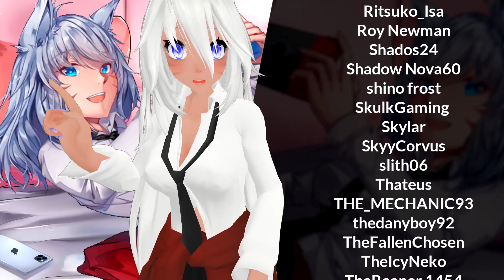【Pavlov】"SHOWING HOW TO PULL THE COCK! (OF A GUN)" Pavlov VR World War II Update (Team ARA)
Pavlov VR World War II Release added a really cool arsenal of new weapons, maps, and few new game modes! This game has gone through a major overhaul and became one of the coolest VR games to currently play! The WWII guns are absolutely fantastic, and some of the greatest additions to the entire game!

Artwork By Marurun!:
なんでしょう？ @ フリ

Undertale OST - Dummy! Extended

Animal Crossing New Horizons Soundtrack - 4AM
📆Schedule, All the times are EST:
6pm-9pm EST Everyday